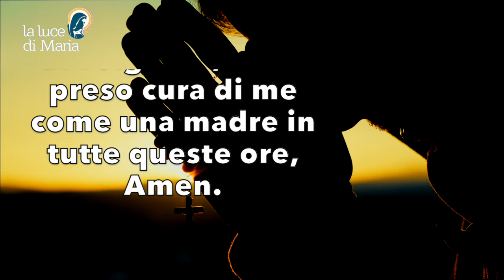Preghiera della sera 1 Agosto 2024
Signore! In questa notte non voglio consegnarmi al sonno senza sentire nell’anima la sicurezza della Tua misericordia, la Tua dolce misericordia completamente gratuita. Ti ringrazio, Padre mio, perché sei stato l’ombra fresca che mi ha coperto durante tutta questa giornata. Ti ringrazio perché, invisibile, affettuoso e avvolgente, Ti sei preso cura di me come una madre in tutte queste ore, Amen.

Evening Prayer
Lord! On this night I do not wish to surrender myself to sleep without feeling in my soul the assurance of Your mercy, Your sweet mercy completely free. I thank You, my Father, for You have been the cool shadow that has covered me throughout this day. I thank You because, invisible, loving and embracing, You have cared for me like a mother through all these hours, Amen.

Seigneur ! En cette nuit, je ne veux pas m'abandonner au sommeil sans sentir dans mon âme la sécurité de Ta miséricorde, Ta douce miséricorde totalement libre. Je te remercie, mon Père, car tu as été l'ombre fraîche qui m'a couvert tout au long de cette journée. Je te remercie parce que, invisible, aimante et embrassante, tu as pris soin de moi comme une mère pendant toutes ces heures, Amen.

Señor. En esta noche no quiero entregarme al sueño sin sentir en mi alma la seguridad de Tu misericordia, de Tu dulce misericordia completamente libre. Te doy gracias, Padre mío, porque has sido la fresca sombra que me ha cubierto a lo largo de este día. Te doy gracias porque, invisible, amoroso y abrazador, me has cuidado como una madre durante todas estas horas, Amén.

Senhor! Nesta noite, não quero entregar-me ao sono sem sentir na minha alma a segurança da Tua misericórdia, a Tua doce misericórdia completamente livre. Agradeço-Te, meu Pai, porque foste a sombra fresca que me cobriu durante todo este dia. Agradeço-Te porque, invisível, amoroso e abraçador, cuidaste de mim como uma mãe durante todas estas horas, Amém.